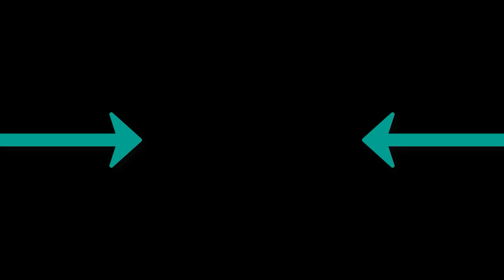LIUFO - Keep Me Up